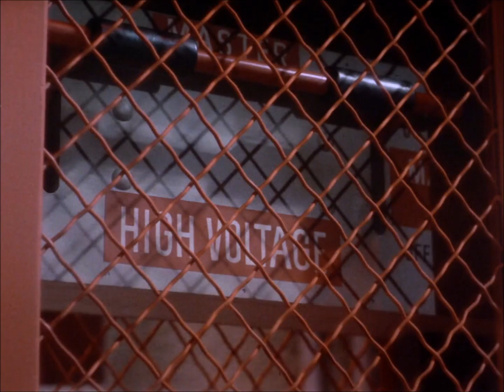BEAUTIFUL LADIES OF STAR TREK TOS - Dagger of the Mind 11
Featuring - Dr. Helen Noel

After Adams' security goons split up and head off in different directions looking for her, Helen quietly slips out of her hiding place to continue her daring mission. She moves back to the main power box, this time noticing a large "High Voltage" lever just above her head. She opens the gate, grabs the lever firmly with both hands, and pulls down with all her might. It takes her a few moments, but the lever slowly begins to move. Unfortunately for Helen, one of the thugs has returned and observes her pulling on the main power lever!

With a noticeable *click*, Helen succeeds in moving the lever to the OFF position, turning off the power to the Tantalus facility. With the power out, Kirk is able to escape from the treatment room. A few seconds later, the security goon rushes over and grabs Helen from behind. Caught by surprise, Helen is in no position to fight back. After a brief tussle, the goon tosses her forcefully to the ground. The goon quickly flips the power lever back to the ON position, restoring power to the facility. Helen lies flat on her back on the floor, dazed and trying to clear the cobwebs. The goon then turns his attention to Helen. He sees this extremely pretty girl, seemingly helpless on the ground in front of him. He moves over to grab her. But Helen has been baiting him! As the goon bends over for her, she springs into action! Quick as a cat, she she draws back her left leg, flashing her bloomers and planting her boot squarely in the goon's chest! Then she drives her foot forward, powerfully launching him into the power control panel (OOPS! Upskirt peek at 0:47)! He his the live high voltage control box and is fried instantly! Helen shields her eyes from the intensely bright sparks that are flashing directly in front of her. YOU GO, GIRL!